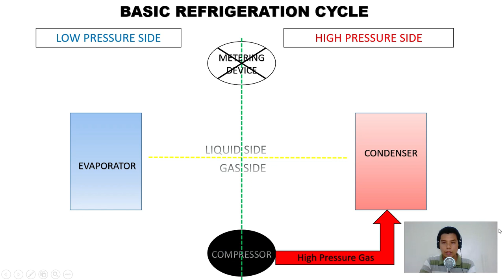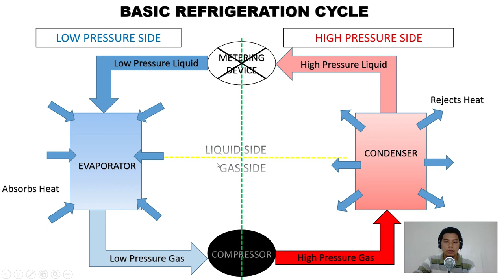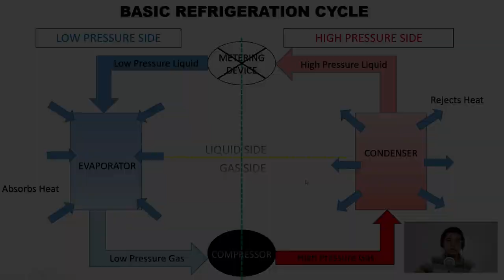Basic Refrigeration Cycle | Tagalog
Maikling paliwanag ng Basic Refrigeration Cycle sa Tagalog.